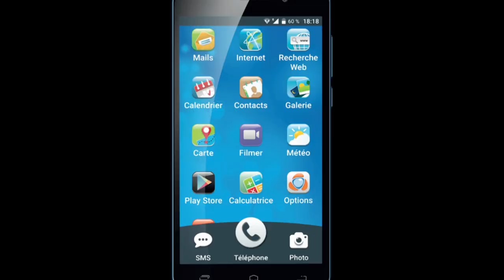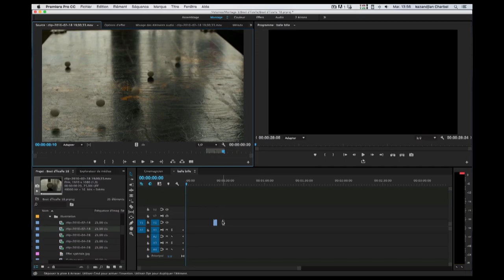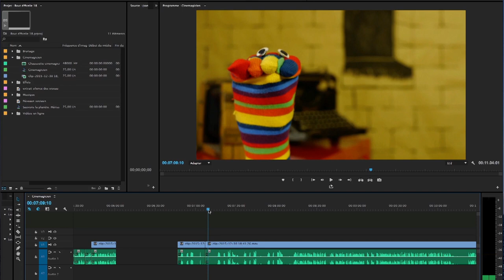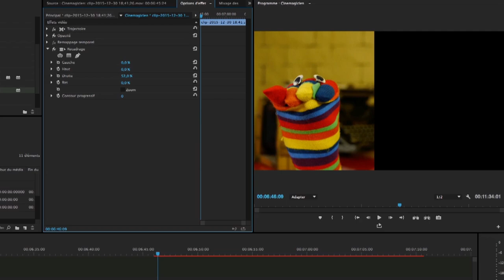Cinemagicien - Faire les effets spéciaux de George Mélies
Pour faire des effets spéciaux pas besoin d'aller à Hollywood, juste un peu de technique et beaucoup d'imagination.
 Aujourd'hui, on te montre comment faire quelques effets simples aussi vieux que le cinéma, mais qui fonctionne toujours aussi bien.

écrit et réalisé par Charbel Kazandjian